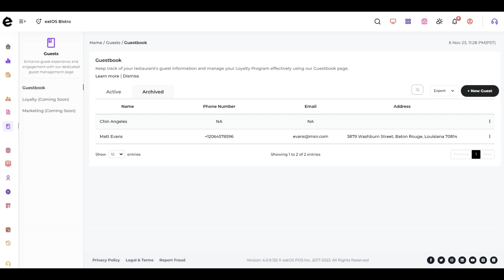How to Unarchived Guest